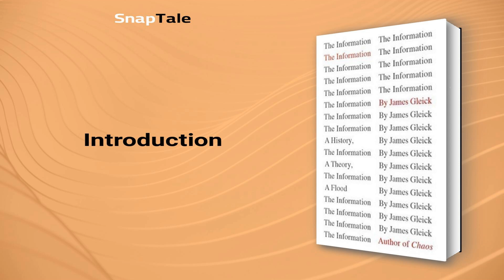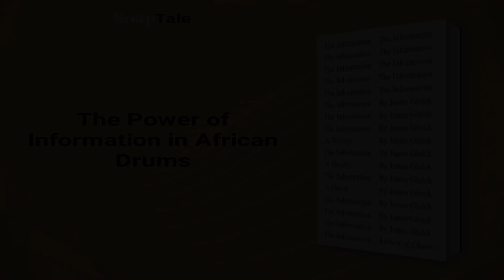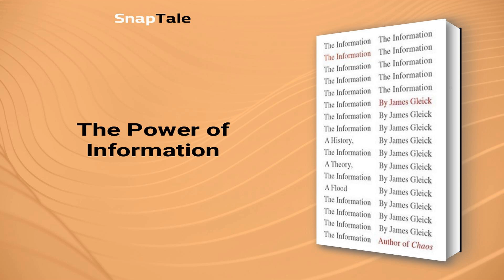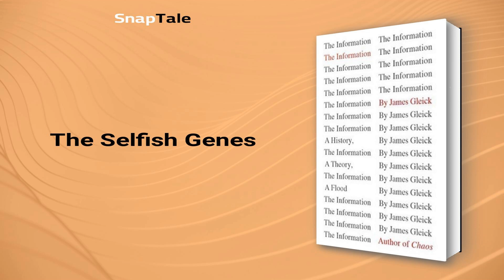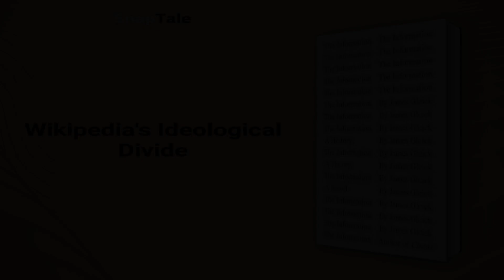The Information by James Gleick: 7 Minute Summary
*BOOK SUMMARY*

TITLE - The Information: A History, a Theory, a Flood

AUTHOR - James Gleick

DESCRIPTION:
📖 Discover how information became the lifeblood of our world and its impact on human consciousness. James Gleick shares the story of key figures in the development of information technology, from the invention of scripts to the creation of information theory. This is a fascinating and insightful read for anyone entranced by the modern era's defining principle.

TIMESTAMPS:
⌚ 00:00 Introduction
⌚ 01:05 The Power of Information in African Drums
⌚ 01:44 The Power of Information
⌚ 02:24 A Brief History of English Dictionaries
⌚ 03:21 Communication Evolution
⌚ 03:53 The Selfish Genes
⌚ 04:44 The Power of Memes
⌚ 05:15 Wikipedia's Ideological Divide
⌚ 06:01 Final Recap